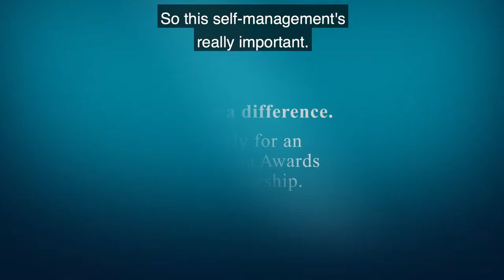Challenges to overcome - advice from South East Asian scholars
Australia Awards scholarship recipients from South East Asia studying in Australia answer the question: What was the biggest challenge you faced arriving in Australia and what steps should scholars take to be prepared?